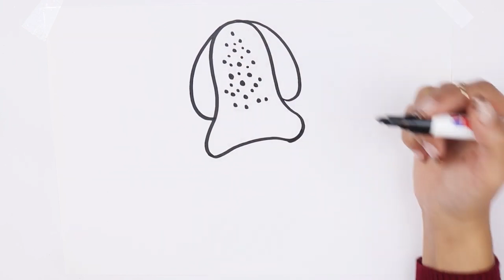Sevimli Ahtapot 🐙 | Çiz ve Boya 🎨 | MiMi ile Renkleri ve Hayvanları Öğreniyorum 😺